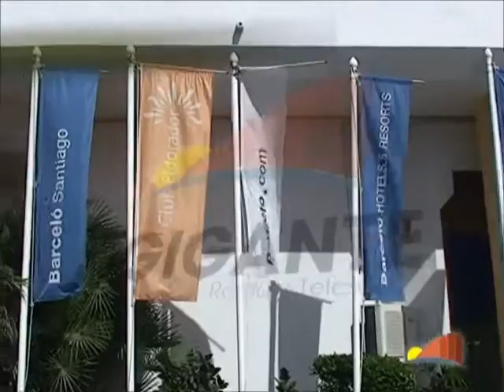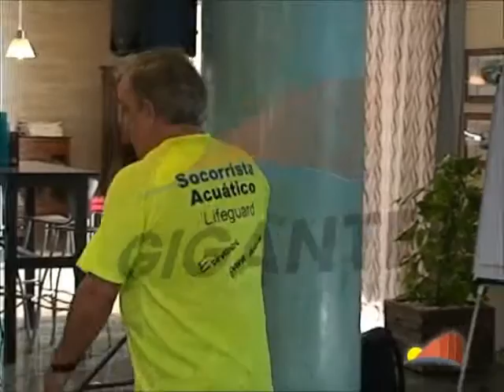I CONGRESO SOCORRISMO STGO TEIDE 2014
CONGRESO DE SOCORRISMO SANTIAGO DEL TEIDE TENERIFE 2014
La Radio de tu vida
Escúchanos online en todo el mundo